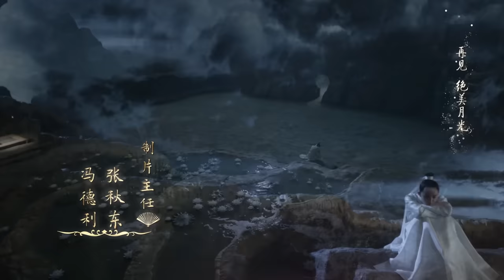電視劇三生三世十里桃花 Eternal Love（a.k.a. Ten Miles of Peach Blossoms）第三十五集 EP35 楊冪 趙又廷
電視劇《三生三世十里桃花》由華策克頓、劇酷傳播、嘉行傳媒、三味火文化聯合出品。

本劇由林玉芬執導，楊冪、趙又廷、張智堯、迪麗熱巴 領銜主演，連奕名 特別出演，高偉光、張彬彬、于朦朧、祝緒丹、黃夢瑩等實力演員加盟。本劇根據唐七公子同名小說改編，講述了青丘帝姬白淺和九重天太子夜華的三生愛恨，三世糾葛的故事。